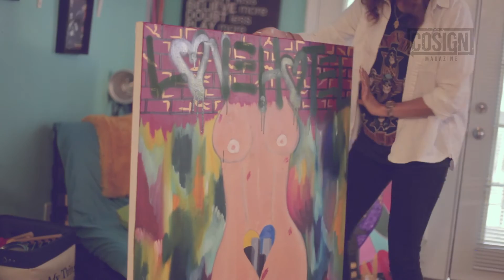COSIGNArt: Atlanta Based Painter Belen, Explains Her Most Recent Paintings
In our recent edition of COSIGNArt we met up with Belen in Atlanta, Georgia to discuss art, life, women empowerment, plus more. In this clip Belen breaks down the meaning of her 2 most recent paintings.

Shot & Edited BY: K.G. Graham | @cosignkg